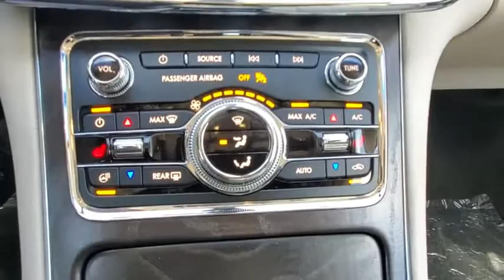2020 Lincoln Continental Winter Park, Longwood, Kissimmee, Windermere, Orlando, FL 200709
Silver Radiance New 2020 Lincoln Continental available in Orlando, Florida at Central Florida Lincoln. Servicing the Winter Park, Longwood, Kissimmee, Windermere, FL area.